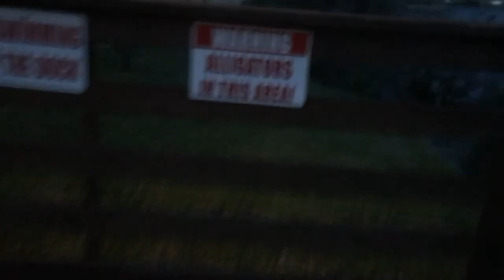Day 73&74! Preparing to head south!!!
Not the most exciting couple of days vlog wise, but we had a good time finishing up the work here at Don and Chris’s place in St. Augustine! Be ready for tomorrow because we’re headed south toward the Keys!!!

-Sean

Plug4Plug
Dallas Crider-DC Investing